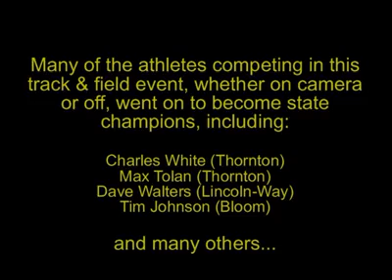03 Bloom Invite at Hillcrest 1973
Bloom